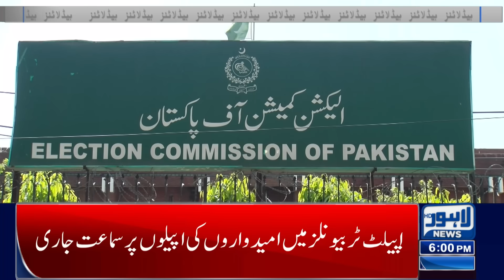Important News For Student | Lahore News Headlines 06 PM | 08 Jan 2024